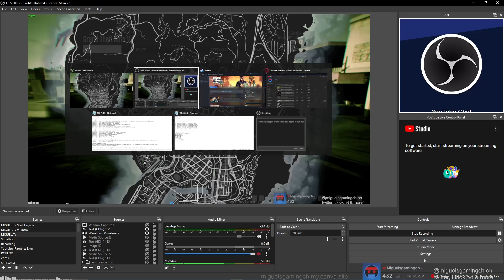Grand Theft Auto V Playthrough - Episode 15 - I Fought The Law... & Mr Richards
cough cough cough very soorry

Hi there, and Welcome to Miguelsgamingch, Home of gameplay videos ranging From GTA V to CS2 to Cities Skylines to American Truck Simulator, Basically variety of gaming content! We are (not) PG-13 (With some mild language aswell as some references to some sus stuff because of my stupidity of not handling myself and my weird childhood)

I play CS2, Valorant, and ATS when I'm live! here on youtube.

🔴Livestream Commands:
!rank - CS2/Valorant Rank
!config - CS2 Config, Resolution & Crosshair and etc
!burger - Get Burger
!cola - Get Cola

👩‍💻Specs (Last Updated December 11, 2023)
Motherboard: ASUS PRIME A320M-K
CPU: Ryzen 5 3400G 3.70 GHz
GPU: Radeon RX 5500XT
RAM: 2X XLR8 Gaming EPIC-X RGB™ 3200MHz DDR4 8GB
OS: Windows 10 Pro
OS Drive: Ramsta SSD S800 240GB
Games Drive: Seagate BarraCuda 4TB HDD
(Model Number: ST4000DM004)
Monitor: Nvision IP24V1
Keyboard: Reddragon Fizz K617-RGB
Mouse: RAKK DASIG Wireless Gaming Mouse
Microphone: definitely not some cheap shopee rip-off mic (hey its great and it works!)
Speakers: Logitech Z120 Compact Stereo
Headset: Plextone G15 Mark IV Wired In-Ear Gaming Earphones
Wheel: PXN V900 Gaming Steering Wheel